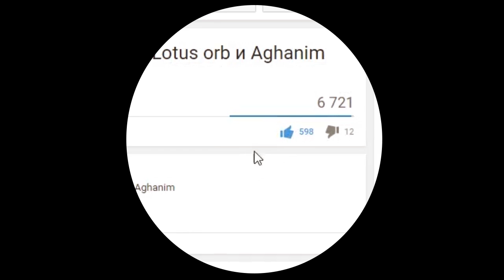Dota 2 Reborn. Факты, секреты и мифы. Возможности иллюзий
Факты Dota 2. Dota 2 секреты. Dota 2 мифы. Reborn Иллюзии